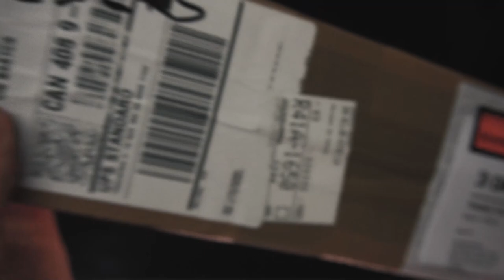Promark Drumsticks AMBAKSING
Unboxing Promark drumsticks with Anika Nilles Signature Drumsticks

Thank you so much ate Haniele for giving me these drumsticks. They are beautiful.

PROMARK BEKE NEMEEEN!!!

The Age - Anika nilles